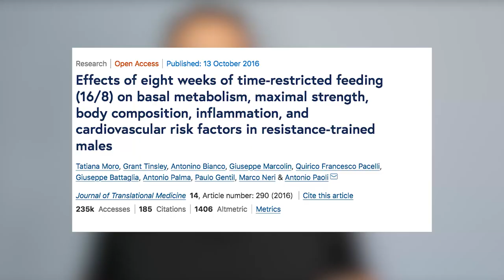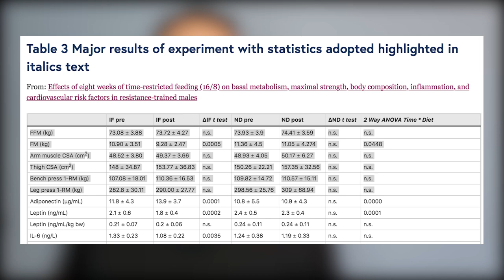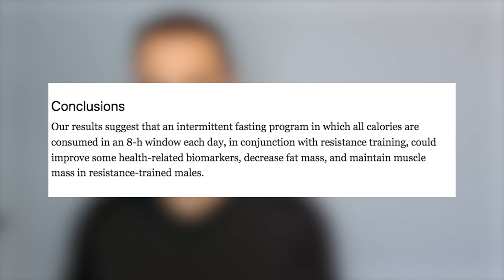Jejum Atrapalha O Ganho De Músculos? Jejum Intermitente E Hipertrofia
Jejum intermitente tem diversos benefícios de saúde - mas será que ele atrapalha o ganho de massa muscular?

Descubra o que a ciência diz, e veja exatamente:

- o que um poderoso estudo mostrou sobre jejum e hipertrofia,
- como fazer jejum para ganhar músculos e perder gordura ao mesmo tempo,
- em quais casos fazer jejum pode atrapalhar o ganho de massa magra.

Lembrando que você aprende o passo a passo para ganho de massa magra de maneira poderosa e eficiente no Projeto Tanquinho de Hipertrofia.

Nele, falamos sobre alimentação, treino, descanso, e mesmo sobre jejum de uma forma fácil e passo a passo no Projeto Tanquinho de Hipertrofia

Nesse método, você vai conseguir ganhar massa magra e definir o corpo com apenas 3 a 4 treinos por semana, com menos de 40 minutos cada, e sem ter de tomar suplementos ou pesar alimentos.

* Comentários sobre jejum e hipertrofia *

Como você talvez saiba, o jejum tem benefícios de saúde, e adiciona muita praticidade ao seu dia a dia.

No caso, note que fazer jejuns super longos não vai facilitar seu processo de ganho de massa magra.

Muito pelo contrário: ficar dias a fio sem comer vai atrapalhar você no processo de hipertrofia.

No entanto, o assunto é outro quando falamos de jejuns curtos.

Porque o jejumintermitente não impede você de ingerir a quantidade suficiente de proteínas e de energia (calorias) necessária para suportar o crescimento muscular.

Este é o caso de jejuns como jejum de 16h, ou jejum 16/8.

Mostramos como fazer jejum 16/8 da maneira correta (inclusive como conciliar com o treino) neste vídeo

Foi o jejum 16/8 o objeto do estudo deste vídeo. E o estudo foi este:
Moro, T., Tinsley, G., Bianco, A. et al. Effects of eight weeks of time-restricted feeding (16/8) on basal metabolism, maximal strength, body composition, inflammation, and cardiovascular risk factors in resistance-trained males. J Transl Med 14, 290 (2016)

Note que é super importante você priorizar a ingestão de proteínas durante a janela alimentar.

Mas e se você não conseguir comer todas as proteínas e calorias durante a janela alimentar?

Nesse caso, talvez seja melhor não fazer o jejum.

Ou você pode adicionar uma refeição a mais (como um lanche entre o almoço e o jantar).

Ou usar algum suplemento (como um whey protein) para ajudar. Esta marca não usa corantes ou adoçantes artificiais

São diversas opções. Mas note que faze jejum, por si só, não atrapalha (nem otimiza) os resultados do seu processo de ganho de massa muscular.

Sendo que explicamos o passo a passo de como ganhar massa magra de maneira descomplicada no Projeto Tanquinho de Hipertrofia